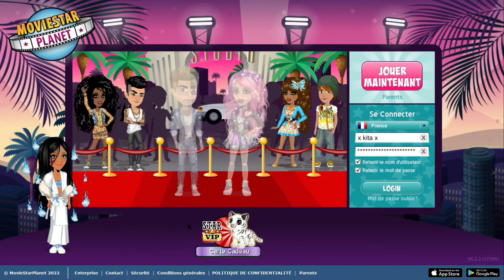''NAN VRMNT FAUT DOSER''.... JE RÉPOND AUX HATERS !!#1 MSP